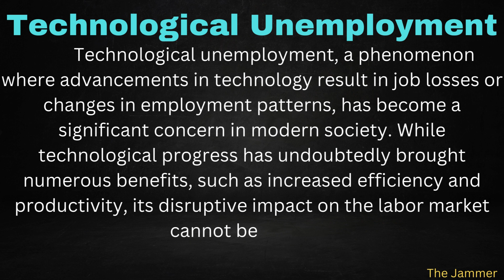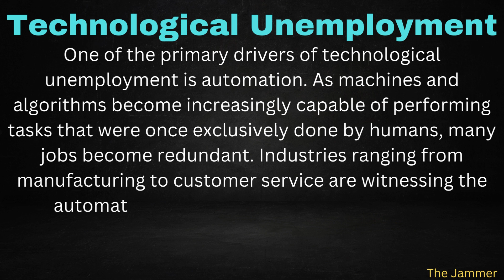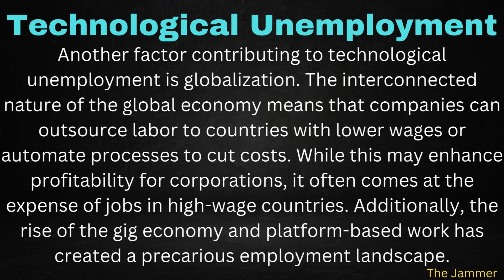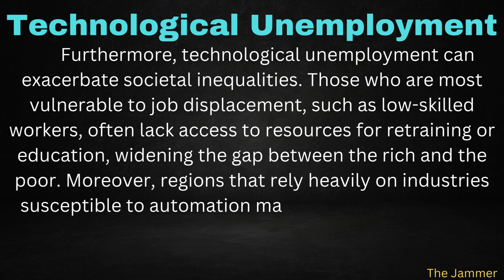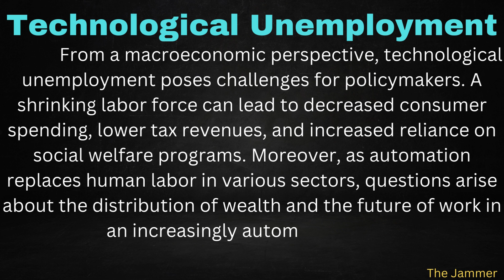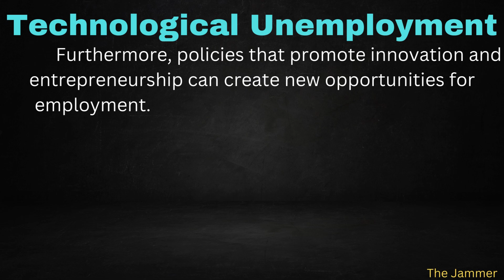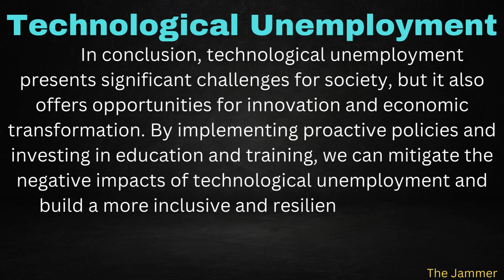Essay On Technological Unemployment With Easy Language In English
Essay On Technological Unemployment With Easy Language In English | @The_Jammer

Title: "Navigating the Turbulent Waters of Technological Unemployment: An In-depth Analysis"

Description:
In this thought-provoking YouTube video essay, we delve into the complex issue of technological unemployment and its implications for society. Join us as we explore the causes, consequences, and potential solutions to this pressing challenge facing the modern workforce.

Through insightful commentary and engaging visuals, we examine how automation, artificial intelligence, and globalization are reshaping the labor market, leading to job displacement and economic uncertainty for millions of workers worldwide.

From the impact of automation on traditional industries to the rise of the gig economy and platform-based work, we dissect the various factors contributing to technological unemployment and discuss the implications for individuals, communities, and economies.

But it's not all doom and gloom. We also highlight innovative strategies and policy interventions aimed at mitigating the negative effects of technological unemployment and fostering a more inclusive and sustainable future of work.

Whether you're an academic, policymaker, or concerned citizen, this video provides valuable insights into one of the most pressing challenges of our time. Join the conversation and explore potential pathways forward in navigating the turbulent waters of technological unemployment.